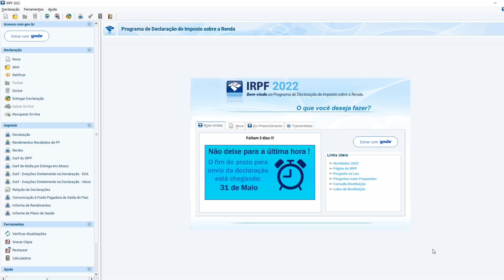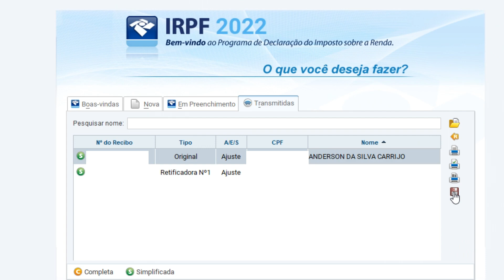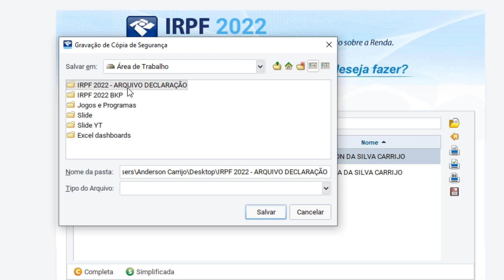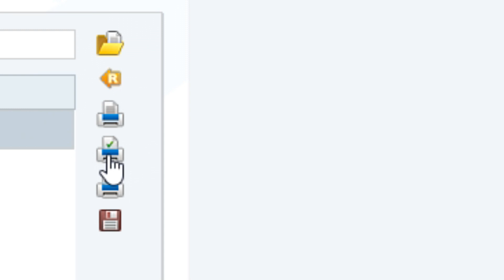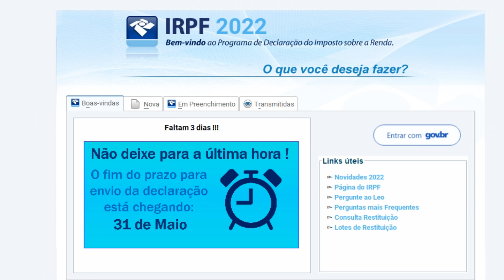Como salvar uma cópia da Declaração IRPF 2022 Transmitida no Computador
Quem fez a declaração de Imposto de renda em 2022, com certeza precisa realizar uma cópia de seus arquivos e por isso é importante você saber como salvar a sua declaração para utilização no ano seguinte. Veja neste vídeo passo a passo como salvar uma cópia da sua declaração de Imposto de renda 2022 transmitida no computador, assim você fica mais despreocupado e não terá tanto trabalho procurando no ano posterior o arquivo para realizar a nova declaração.